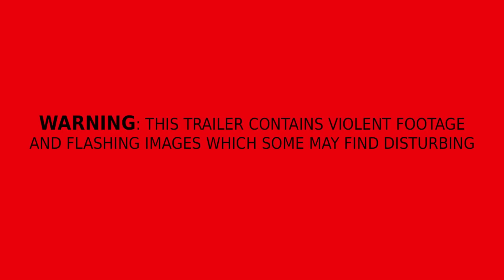PS4 - Agony Gameplay